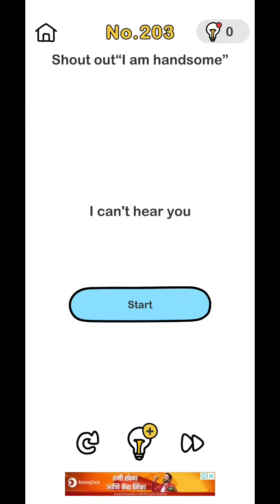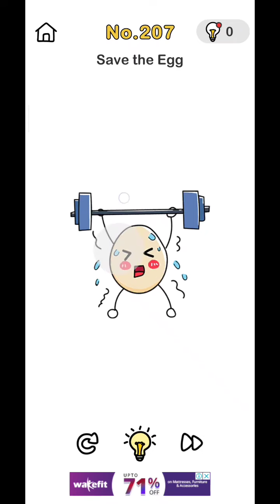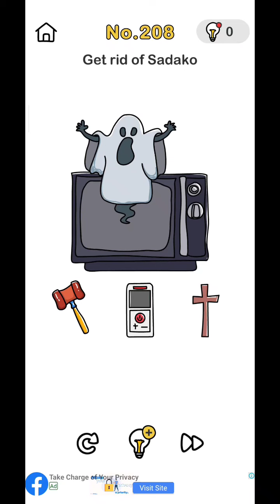Brain Out: Can you pass it? Level 201 to 210 gameplay walkthrough and answers